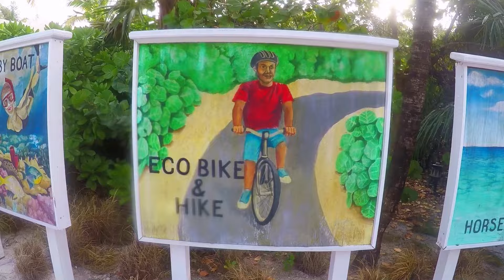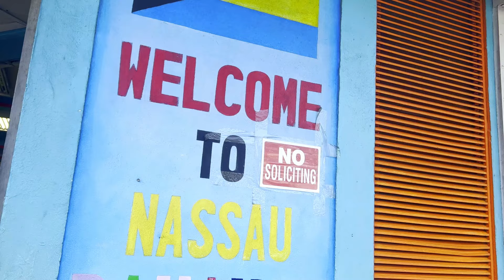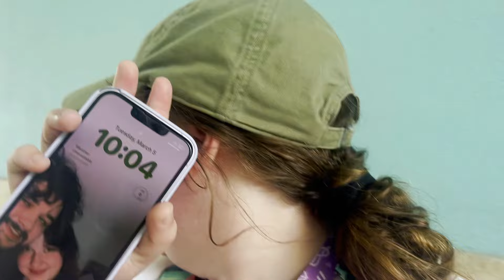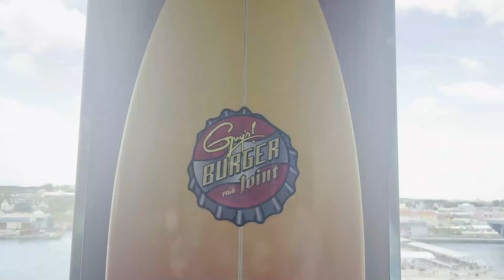Bahamas Cruise 2024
Carnival Sunshine cruise from Charleston, SC to Half Moon Cay and Nassau, Bahamas on Spring Break 2024.